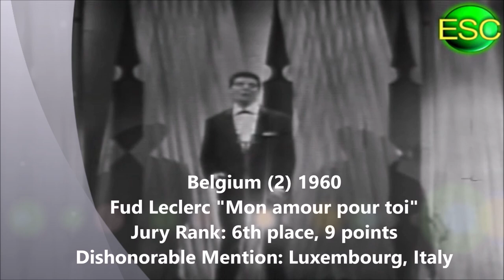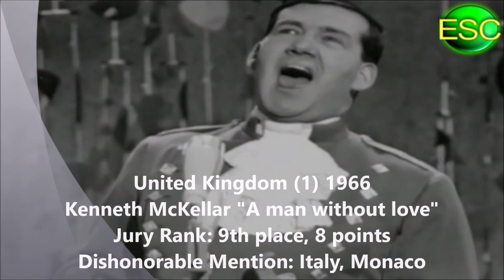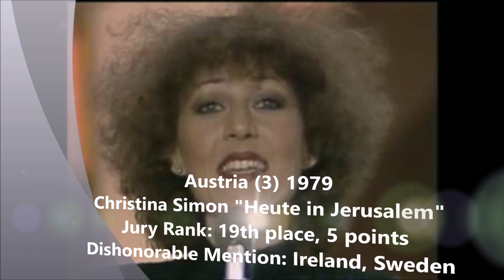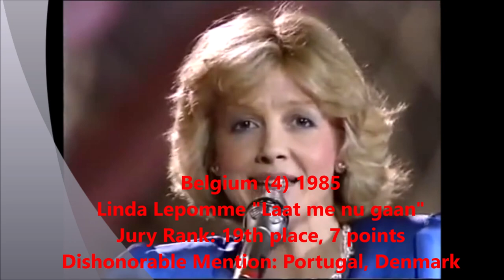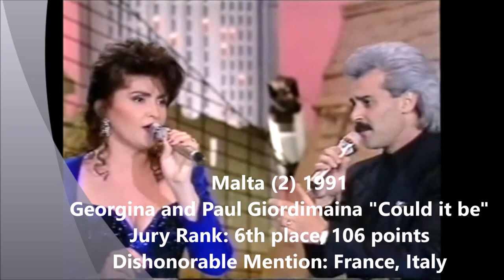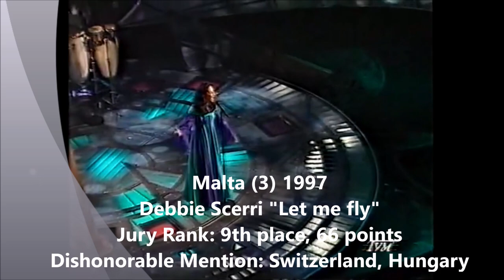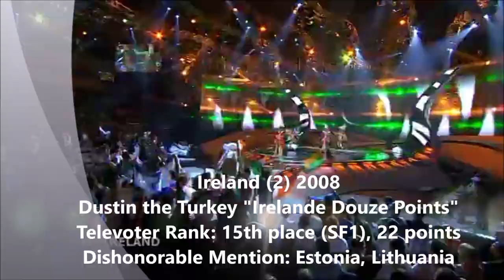Worst of Eurovision: My Least Favorite Song from every Eurovision Song Contest (1956-2018)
A video compilation of the song that I personally liked least from every Eurovision Song Contest